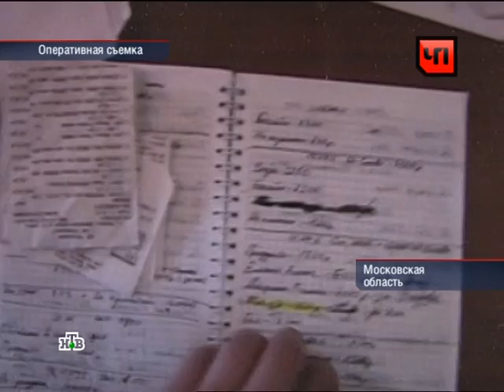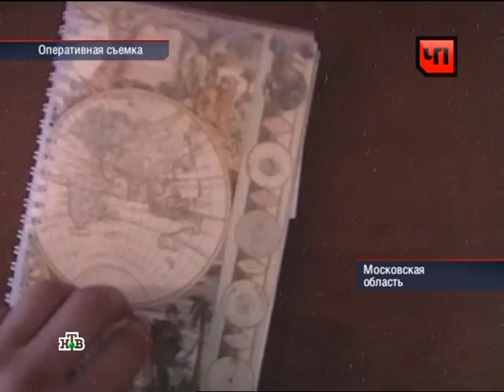Перестрелка в центре Петербурга.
312 элементов.